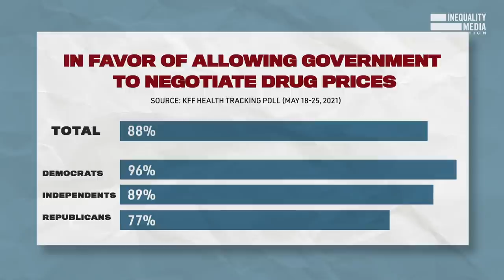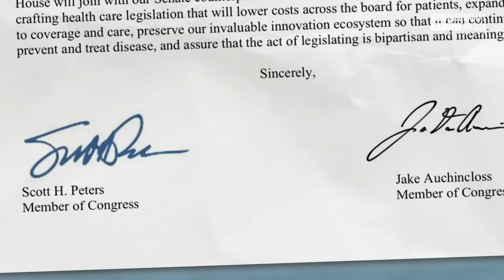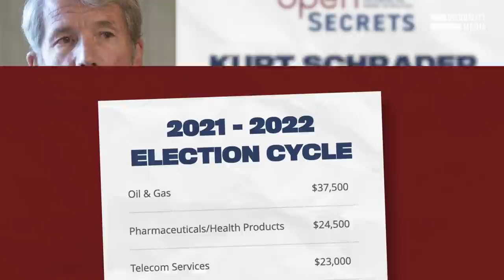Meet the Democrats Keeping Your Drug Prices High | Robert Reich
Two truths and a lie:

-Kyrsten Sinema campaigned on drug pricing reform.

-Kyrsten Sinema is actively opposing drug pricing reform.

-Kyrsten Sinema received over $750,000 from Big Pharma.

Just kidding – they’re all true.